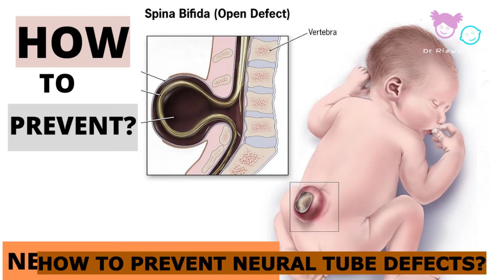Neural tube defect and folic acid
This short Video is about prevention of neural tube defects in babies . Neural tube defects like meningocele, meningomyelocele can effect legs, kidneys and can spread infection to brain.

Facebook Page : Dr Rizwan Gohar Child
specialist
Dr Rizwan Gohar is practising at Lifeline hospital.
Lifeline hospital
462-3 G3 Johar town , Lahore
Appointments:
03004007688 , 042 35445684, 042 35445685